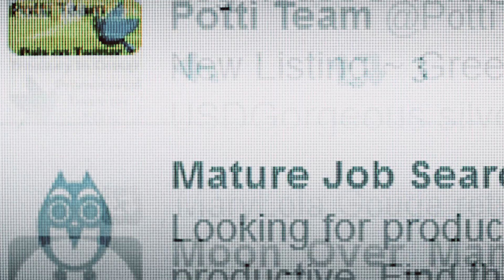JO@ | المواضيع الأكثر جدلا والقضايا الأكثر تداولا عبر منصات التواصل الاجتماعي محليا وعربيا وعالميا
المواضيع الأكثر جدلا والقضايا الأكثر تداولا عبر منصات التواصل الاجتماعي محليا وعربيا وعالميا.

برنامج @JO
يقدمه: محمد حتاملة